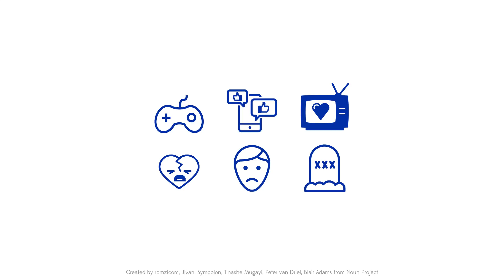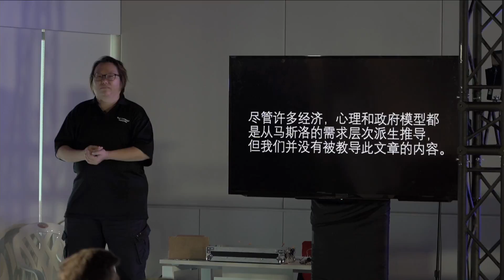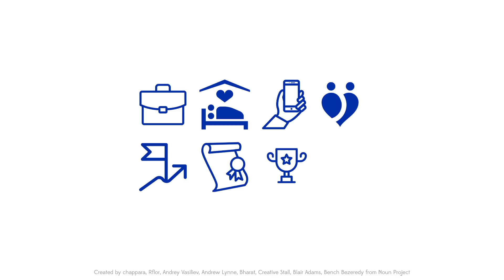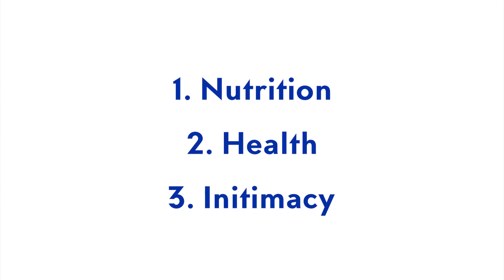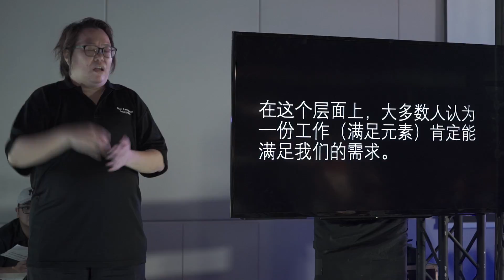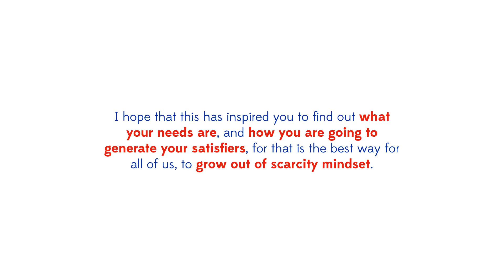Unraveling Scarcity mindset: needs vs satisfiers | Ethan Seow | TEDxPickeringStreet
How is it that in Singapore, one of the most developed and countries in terms of infrastructure and quality of life, there are so many people living with a scarcity mindset? What exactly is missing in our lives? Ethan is a classic maverick who left medical school in National University of University after seven years and has been doing entrepreneurship in multiple industries to gain an understanding of the business world. His psychiatric and psychological training, together with his insatiable love for learning led him to develop Thought-Action Paradigm, the basis behind Undelusional, which he founded, to truly solve the psychosocial problems of today.
Having spoken for TEDxNUS, Happiness Festival and having a featured article next to Noam Chomsky’s, Ethan’s goal is to share his knowledge and to maximise the consciousness of each individual. He is also one of the two authors behind Employee A&E: Manager's Edition, a book meant to initiate greater awareness of human relations in the corporate world. This talk was given at a TEDx event using the TED conference format but independently organized by a local community.